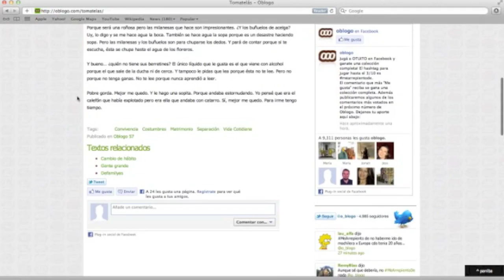Max quiere ganar el premio - entren en y clic en "me gusta"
Max quiere ganar el premio Oblogo. y hacé clic en "Me gusta"